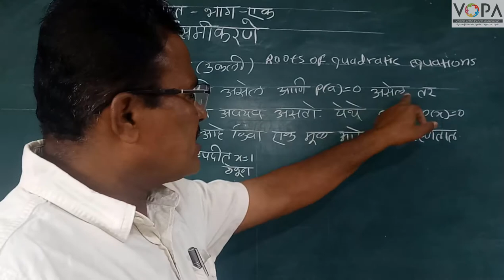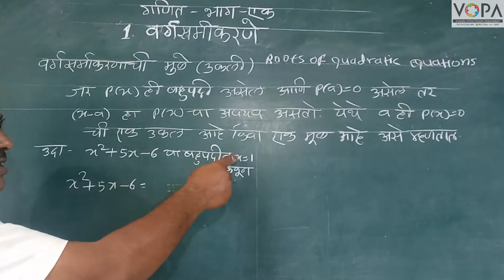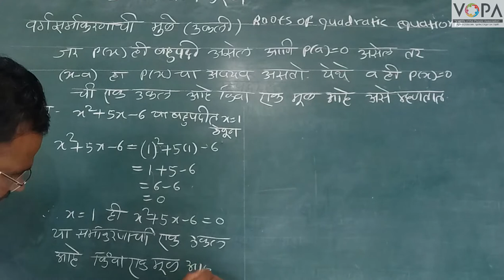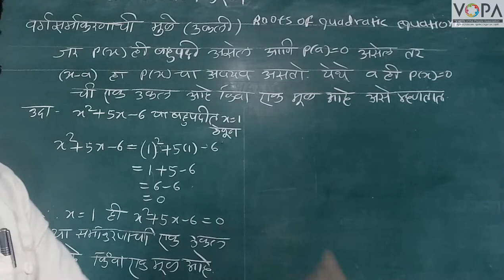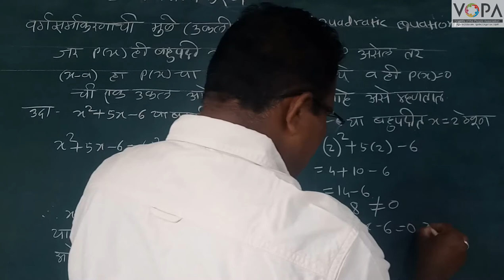SSC - Maths1 M - Chap2 - V2 - Ukali kinva Mule - Vargsamikarane 2